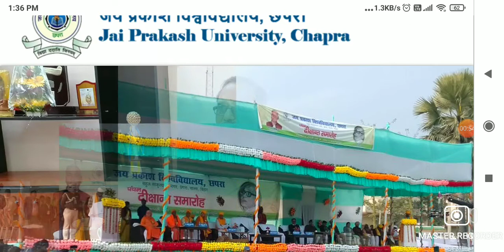🔴परीक्षा फॉर्म JP University 2017 -20 Part -3 शुरू परीक्षा रूटीन जारी इस दिन होगा जल्दी देखों..।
jp university 2017 -20 part -3 परीक्षा फॉर्म शुरू jp university all session update live,jp university all new notice jari,live news jp university class online